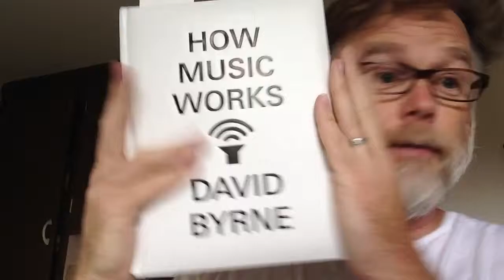Just pondering...stuff and things about stuff including moving, music, friends, and the future.